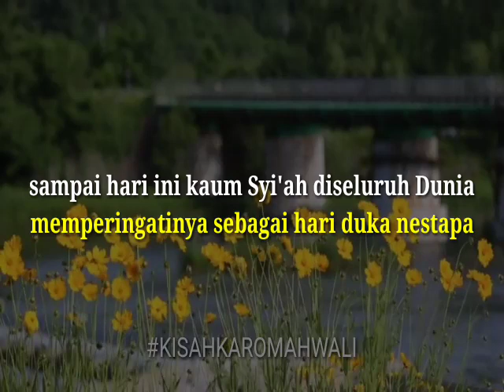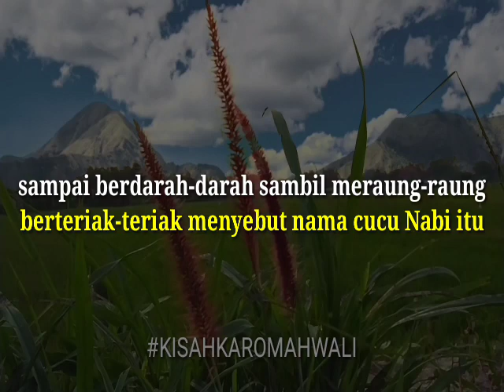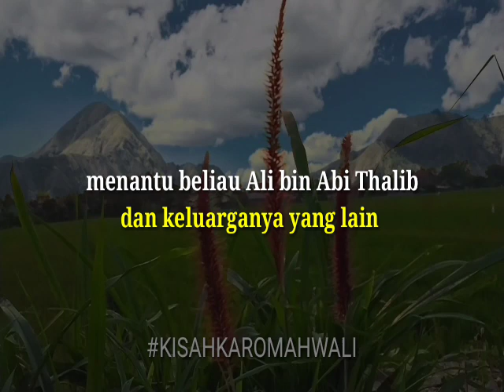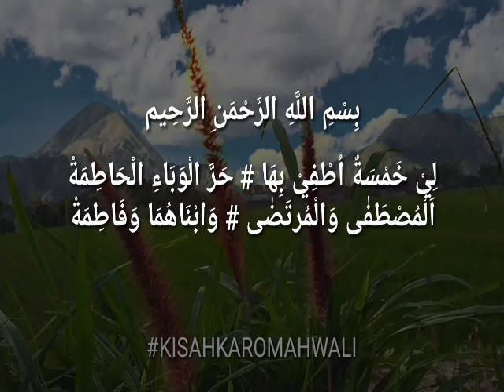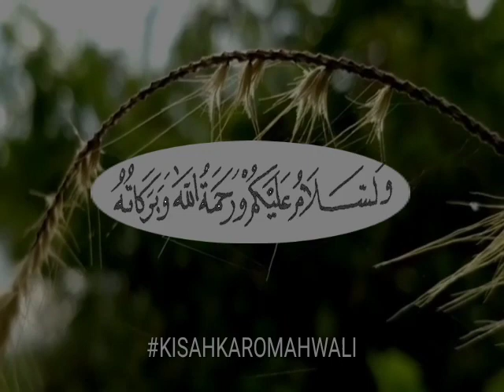Kisah Penduduk Langit & Bumi Menangis Atas Gugurnya Sayyidina Husein Di Karbala | Kisah Wali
Pada video kisah wali kali ini kami mengangkat kisah dari peristiwa Sayyidina Husein yang gugur di Karbala.

Peristiwa Karbala dikenang sepanjang masa oleh muslim Syi’ah sebagai sebuah tragedi kemanusiaan terbesar. Sampai hari ini kaum Syi’ah di seluruh dunia, memperingatinya sebagai hari duka nestapa.